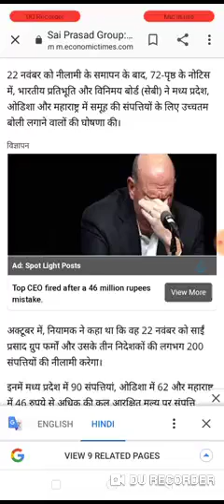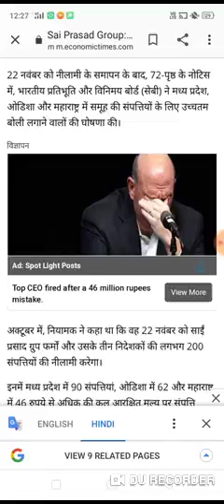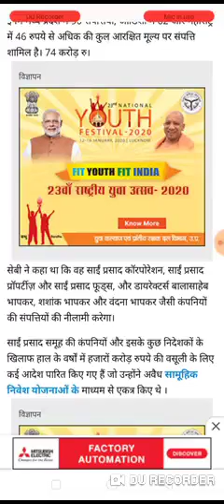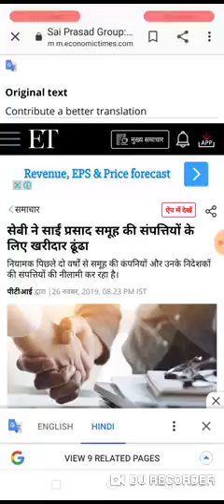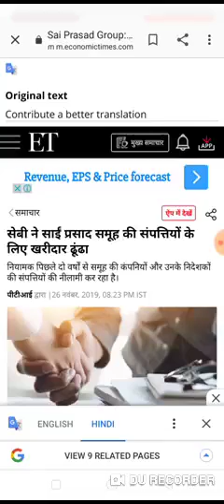साई र्पसाद चिट फन्ड़ कम्पनि मे सरकारी ङोटाला